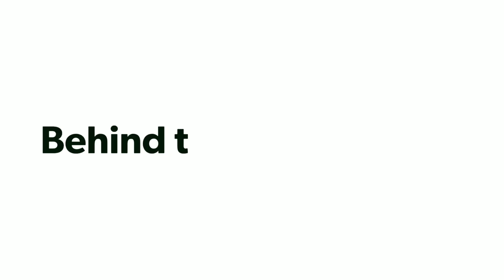Dús Bähàánë 2.0 Vishal & Shekhar ft.KK, Shan (Bagghi 3) ||Dance Cover || By Mr. Arjun ft. Nayan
Urban Choreography By Mr. Arjun ..